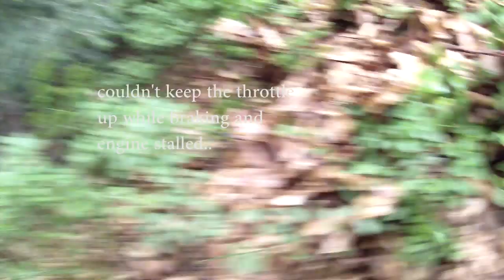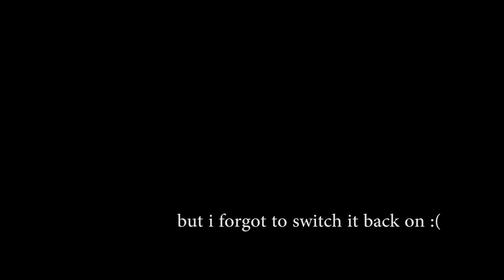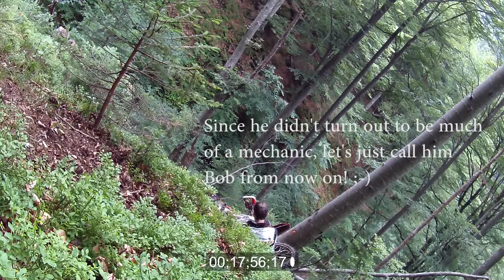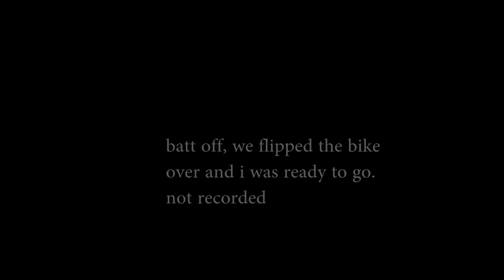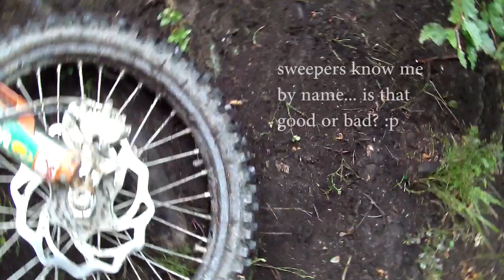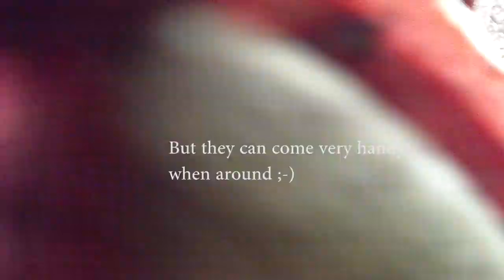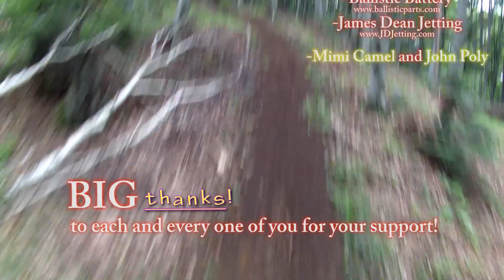RedBull Romaniacs 2014 Uncut Experience Day1 PartB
1- Part A is now playable.. must watch!
2- I noticed 7 months later that rule 4 and 9 did not appear on screen.

Then i noticed 6 years later that Rule 9 is there!

Rule #4 at the start of this video (30 sec in) titled: "Never mock the Carpathians"
I currently don't remember rule #9 :p

Problem diagnosed : rear brake pump was failing and eventually left me on next race

10 rules of RedBull Romaniacs

This part teaches some things you have to think about while in the Carpathian mountains
i hope you enjoy my awful life-threatening experience which i still remember vividly but also pleasantly(?) and it manages to teach you a thing or two about respecting this race!

less riding here but lots to think about...

Credits with Epic Soundtrack :(1:21:09) Βήτα Πεις - Ό'τι νιώθω γράφω